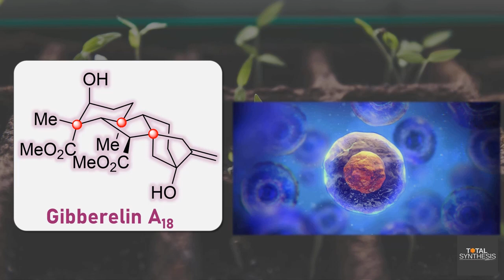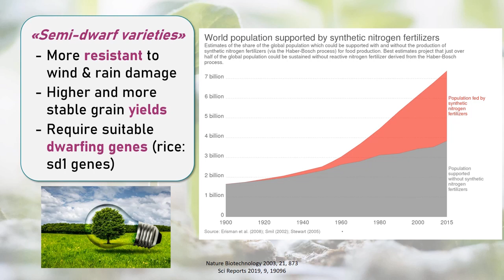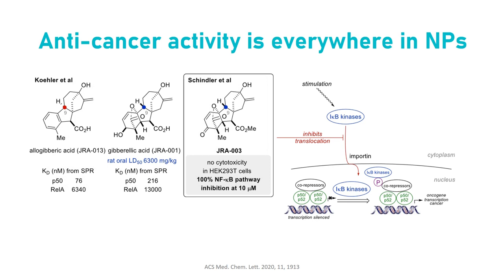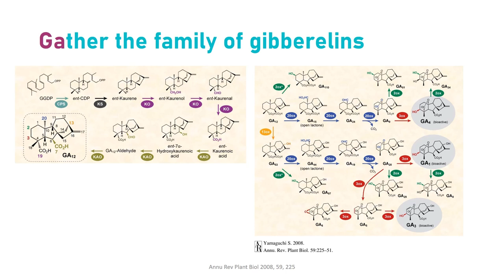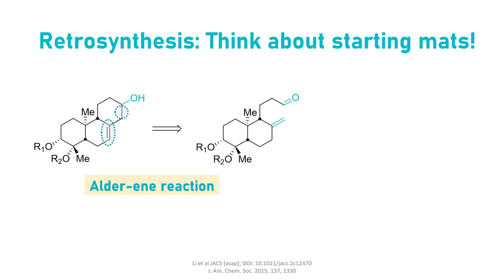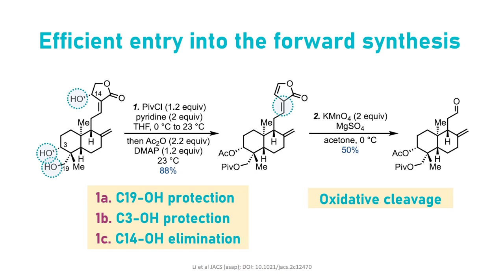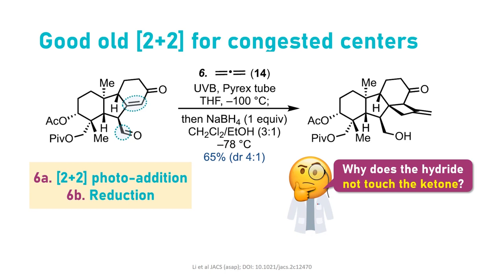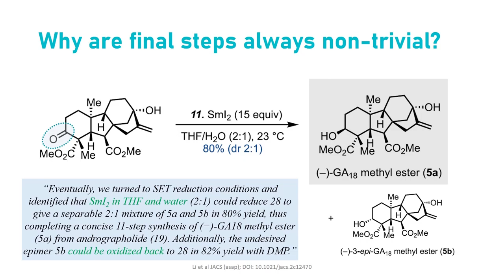Advanced Organic Chemistry: Total Synthesis of Gibberelins, Retrosynthesis, Mechanisms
Gibberelins play a critical role for plants and mankind being vital factors for plant growth and agriculture. They are the reason why we avoided a global hunger wave in the 20th century, and their analogs could open new mechanisms of action against cancer! This makes synthetic access and further biochemical and pharmacological studies even more important.

🚀 Thanks to all channel supporters!!!

01:27 Gibberelin's role in nature and agriculture
04:38 Isolation of natural products
06:54 Retrosynthetic analysis and strategy
09:02 Forward synthesis and mechanisms

Main paper: Concise Synthesis of (−)-GA18 Methyl Ester (Lei Li, Weida Liang, Mario E. Rivera, Ye-Cheng Wang, and Mingji Dai);

Some recommended books on organic synthesis:
- Clayden, Greeves, Warren; Organic Chemistry (basic organic chemistry knowledge)
- Wyatt, Warren; Organic Synthesis: The Disconnection Approach (excellent introduction to retrosynthesis)
- Kurti, Czako; Strategic Applications of Named Reactions in Organic Synthesis (extensive toolkit of functional group reactions and applications thereof with common conditions)
- Nicolaou et al; Classics in Total Synthesis 1-3 (the ultimate total synthesis trilogy)
- Nicolaou; Molecules That Changed the World (the world's most important molecules and their impact on everyday life)
- Carreira, Kvaerno; Classics in Stereoselective Synthesis (compilation of the groundbreaking methods of stereoselective synthesis and application to synthesis of stereochemically complex structures)